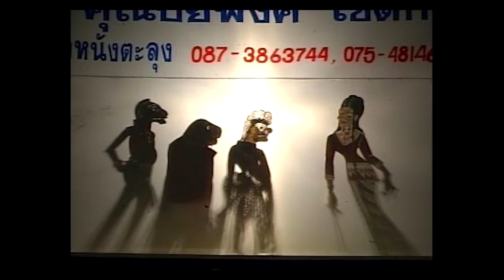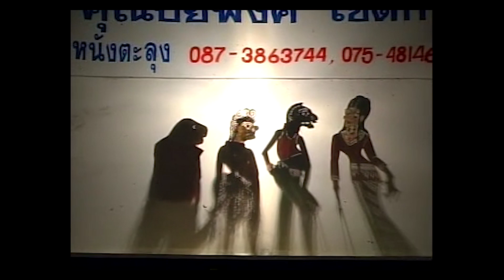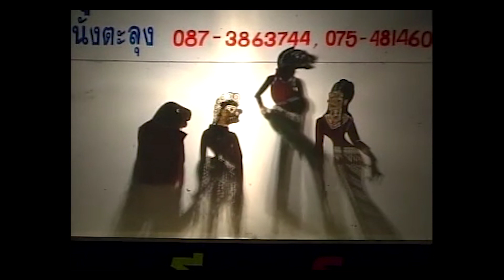รวมตะลุงตลก ตอน 23 หนังน้องเดียว หนังเอียดนุ้ย หนังไข่นุ้ย [ KOY Thailand ]